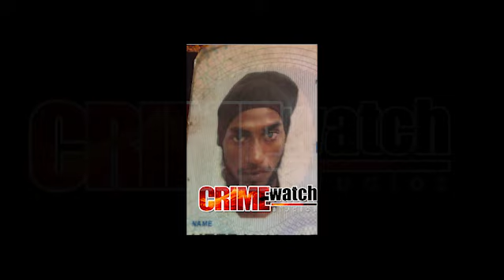Adesh Heeralal of Wilson Road, Penal was called out by Conquerer where he was then shot & killed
A man was shot and killed in front of his Penal home on Monday 24th April, 2023.

• The deceased was identified as 30-year-old linesman, Adesh Heeralal a father of one from Wilson Road, Clarke Road, Penal.

• Around 7:45pm, Heeralal was inside his home when he was called out by a man known to him identified as Ramraj Ramdass aka Conquerer.

• When he went to the front of his house, he met Conquerer and another man who reportedly shot him, before fleeing the scene.

• Heeralal sustained gunshot injuries in his arm, leg and stomach and ran a short distance away where he collapsed in his father’s home.

• Heeralal was then taken to the Siparia district health facility where he succumbed to his injuries.

• Crime scene investigators later visited the scene and recovered two spent 9 mm casings and a projectile.

Conqueror’s brother, 43-year-old Khanta Ramdass, a construction worker of the Barrackpore area, was found riddled with bullets at the side of the roadway in Barrackpore on Saturday 08th April, 2023.

A 30-year-old linesman, Adesh Heeralal a father of one from Wilson Road, Clarke Road, Penal was shot and killed in front of his Penal home on Monday 24th April, 2023. He was called out by his friend Pum Pum Conquerer to smoke weed.